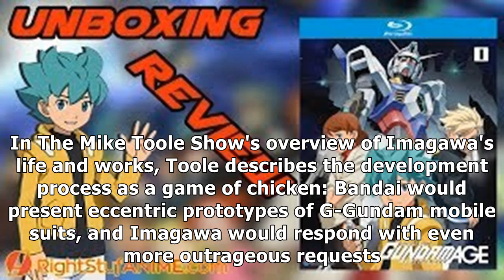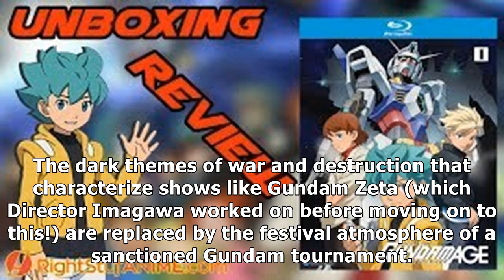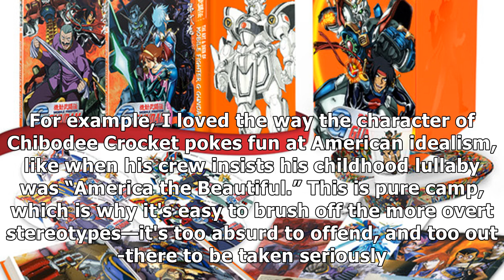Mobile Fighter G Gundam Blu-Ray Ultra Edition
✔ Yasuhiro Imagawa never wanted to reinvent Gundam. But that was exactly the task Sunrise had given him along with the directorship of Mobile Fighter G-Gundam. For 15 years, every previous Gundam show took place in the same timeline—the Universal Century—and shared a common history of events. Then in 1994, when Sunrise was demoralized by Mobile Suit Victory Gundam's sluggish sales, corporate wanted to make big changes. It was time for Gundam to get...